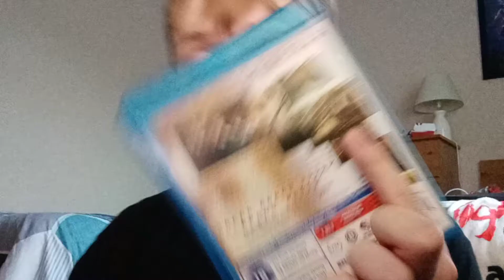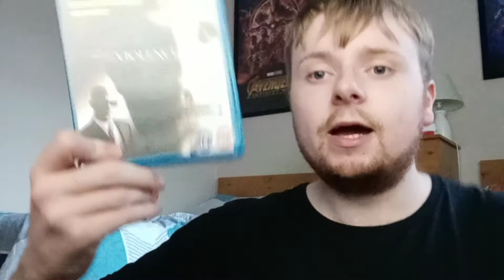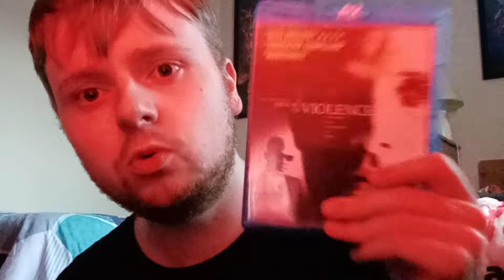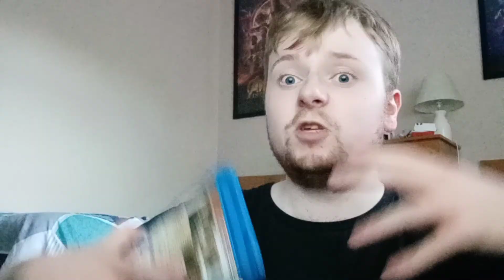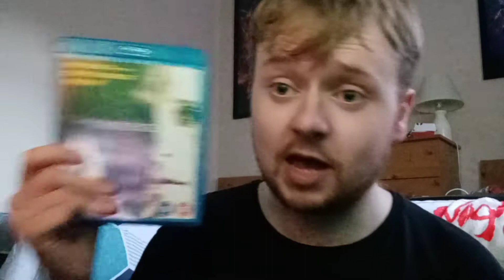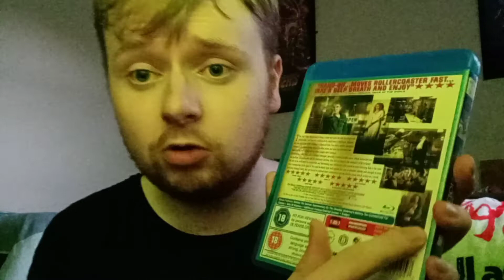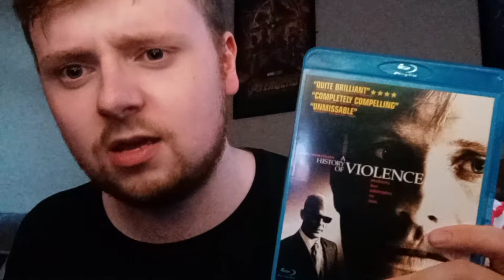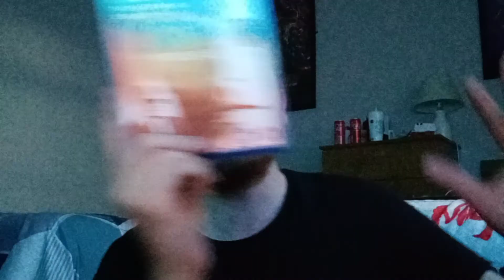A History of Violence 2005 Movie Review